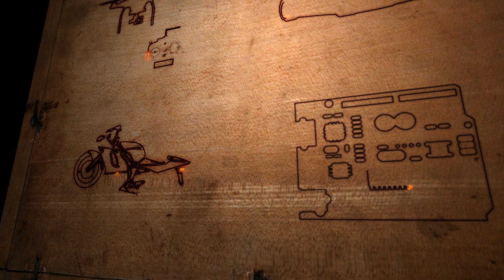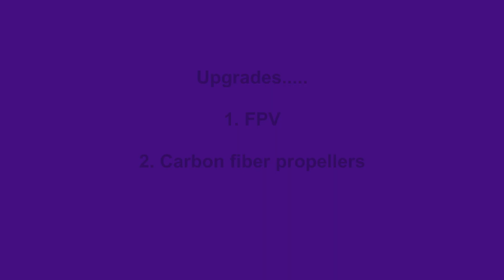S500 quadcopter drone with Pixhawk and 3 axis gimbal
A quick video with set up of a 500 mm quad and first flight.

Frame: S500
Motors: Emax MT3506-650KV
ESC: DYS Aria BLHeli_32bit 35A Dshot1200
4S Battery
Flight Controller: Pixhawk 2.4.8
GPS: Mini Ublox M8N GPS Module NEO-M8N
3DR  Radio Telemetry Kit  433MHZ
FPV 3DR Micro OSD
3 axis gimbal: HAKRC Storm32 Alloy

FPV camera: Eachine 1000TVL 1/3 CCD 110 Degree 2.8mm Lens
upgrade with: Foxeer Monster Mini Pro 1/2.9" CMOS 2.5mm 1200TVL 16:9 PAL/NTSC

Video Transmitter: Eachine TX801 5.8G 72CH 0.01mW 5mW 25mW 50mW 100mW 200mW 400mW 600mW Switched AV VTX
upgrade with: AKK X2-ultimate International 25mW/200mW/600mW/1200mW 5.8GHz 37CH

Eachine ROTG02 UVC OTG 5.8G 150CH Diversity Audio FPV Receiver for Android Tablet
Antennas: 2 Realacc Pagoda RHCP Antenna 65mm 5.8G 5dBi Panel Plate Omni Directional
and 1 Eachine StingPad 5.8G 16dBi High Gain Flat Panel

H9 Ultra HD 4K Action Camera

FrSky Taranis X9D Plus Transmitter
FrSky L9R receiver

The music in my video was downloaded from YouTube music gallery: Undeniable